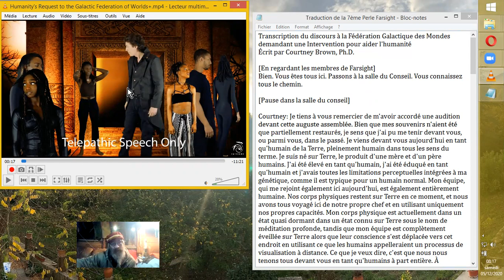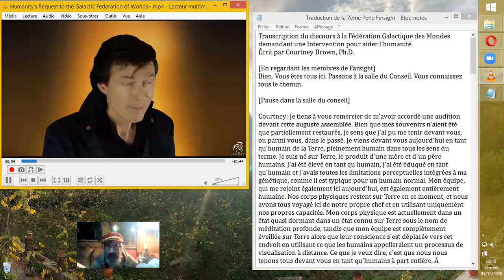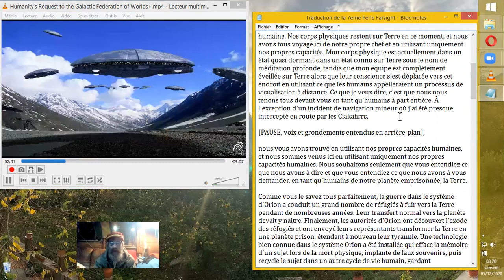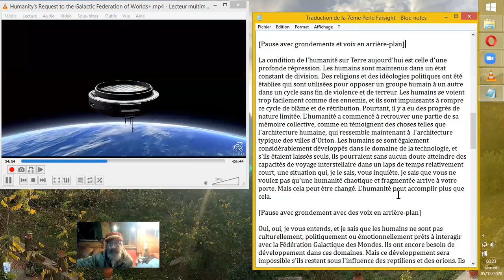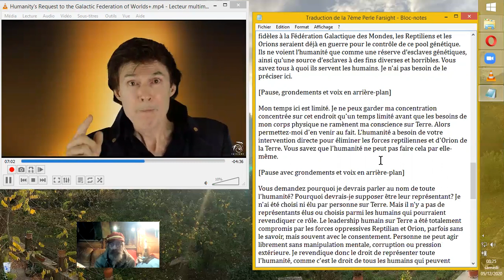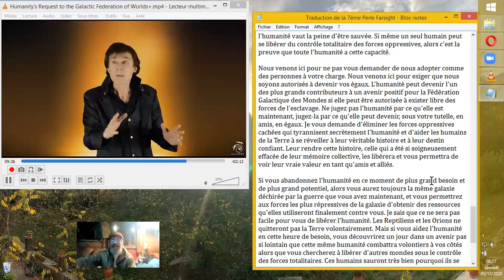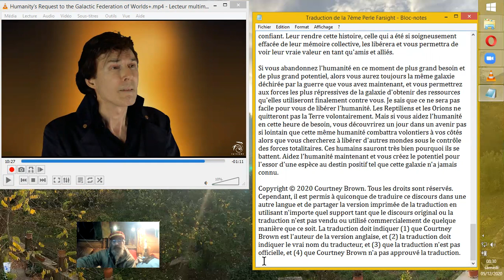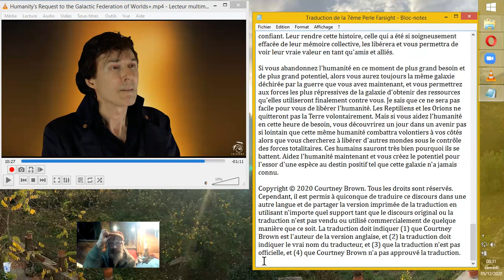DEMANDE de COLLABORATION à la FÉDÉRATION GALACTIQUE des MONDES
Source :
Farsight
•2 déc. 2020
 Texte original & copyright

Instagram: @farsightprime (main Instagram page, syfy images and
content) @farsightremoteviewing (remote viewers) and

@farsightinstitute (projects page)

Cependant, il est permis à quiconque de traduire ce discours dans une
autre langue et de partager la version imprimée de la traduction en
utilisant n'importe quel support tant que le discours original ou la
traduction n'est pas vendu ou utilisé commercialement de quelque
manière que ce soit. La traduction doit indiquer (1) que Courtney
Brown est l'auteur de la version anglaise, et (2) la traduction doit
indiquer le vrai nom du traducteur, et (3) que la traduction n'est pas
officielle, et (4) que Courtney Brown n'a pas approuvé la traduction.

However, it is permissible for anyone to translate this speech into any other language and to share the printed version of the translation using any media as long as the original speech or the translation is not sold or use commercially in any way. The translation must state (1) that Courtney Brown is the author of the English version, and (2) the translation must state the real name of the translator, and (3) that the translation is unofficial, and (4) that Courtney Brown has not approved the translation.